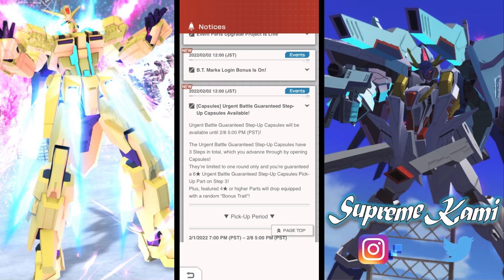Happy Lunar New Year | The Gray Gundam (Gundam Breaker Mobile)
New build project Gundam Bael and Urgent Battle Zeta Gundam